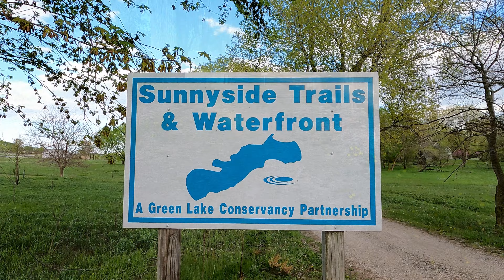Sunnyside Hike, Green Lake Wisconsin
Hiking next to silver creek in Green Lake Wisconsin